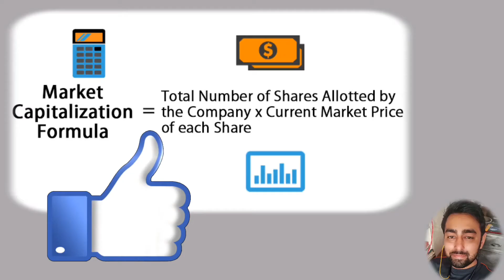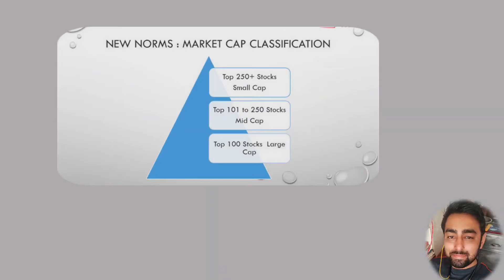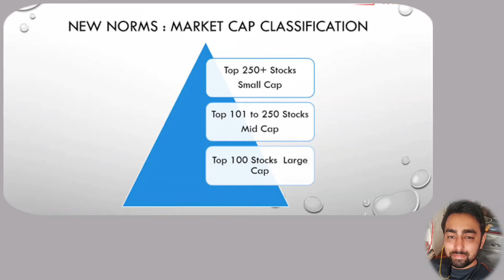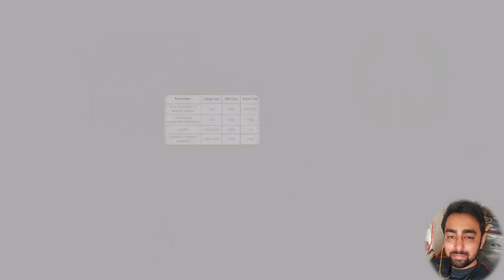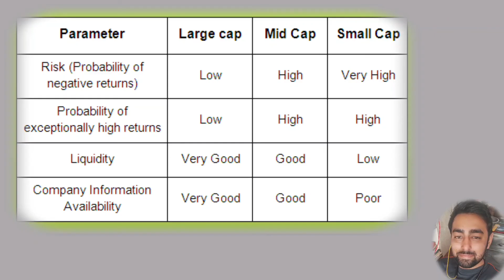Small Cap Mid Cap Large In Hindi | Mid Cap Fund Kya Hai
In This Video We Will Talk About The Difference Between Large Cap Vs Mid Cap Vs Small Cap,

And We Will Also Discuss
Best Midcap Stocks,
Midcap Stocks For 2021,
Top Companies Of Midcap,
Midcap Funds,
Midcap Mutual Funds,
Definition Of Mid Cap,

And We Will Also Discuss About
Definition Of Small Cap,

Time Stamps:

0:00 Intro
0:25 Stock Market Capitalization
1:00 Market Capitalization Formula
1:30 What Is Difference Between Small Cap Mid Cap Large Cap According To Market Capitalization
2:25 Market Cap Classification
3:20 Profit According To Market Cap
3:30 Large Cap Stocks
3:45 Midcap Stocks
4:30 Small Cap Stocks
5:00 Penny Stocks 2021
5:10 Multibagger Stocks 2021

Mainly Our Videos Based On What Is Mid Cap Large Cap And Small Cap.
Difference Between Large Cap, Mid Cap, Small Cap.